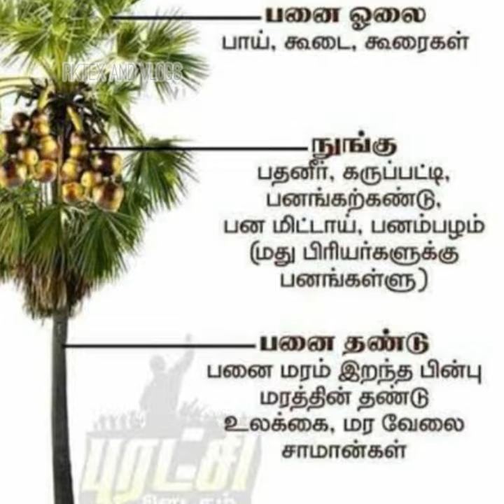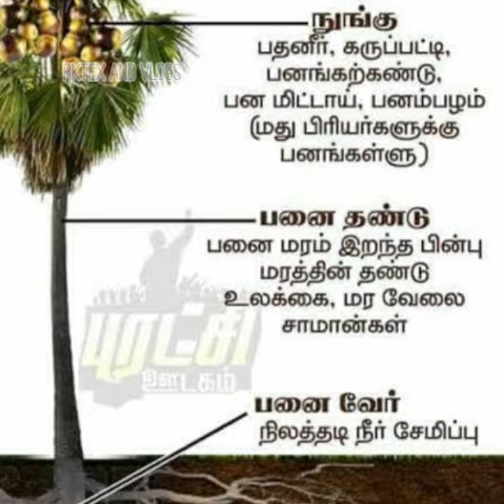நுங்கு சர்பத், ICEAPPLE SHARBATH WITH PALMTREE USES